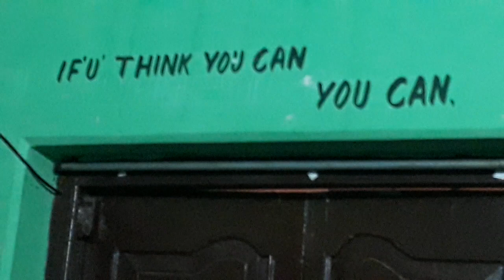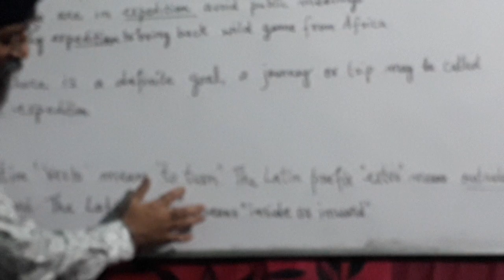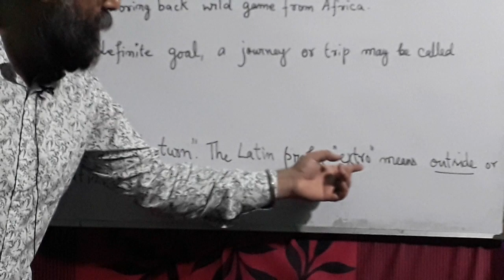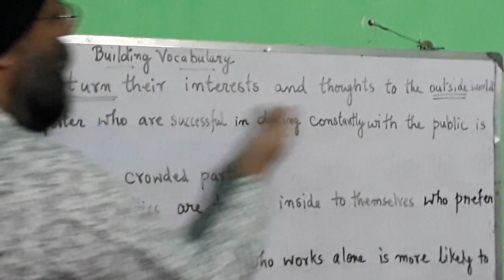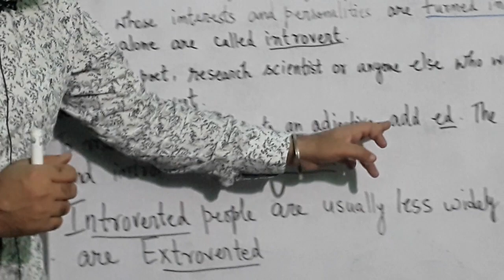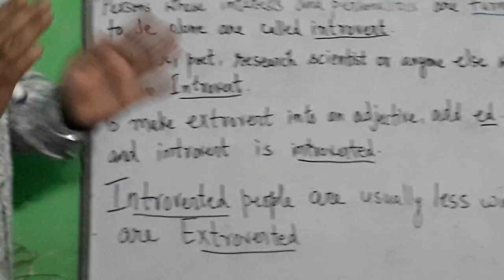Words with Understanding(12)